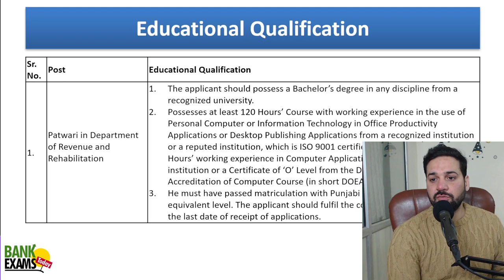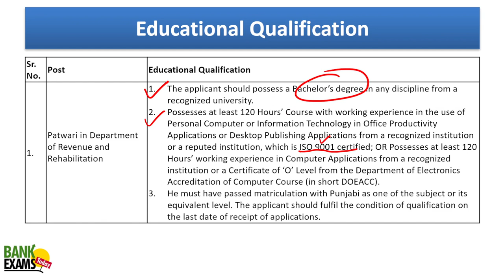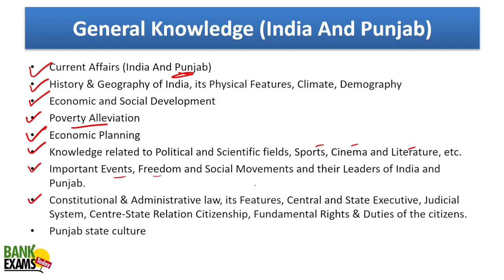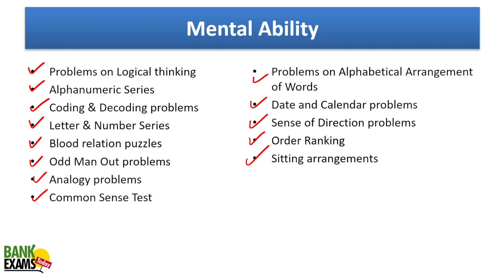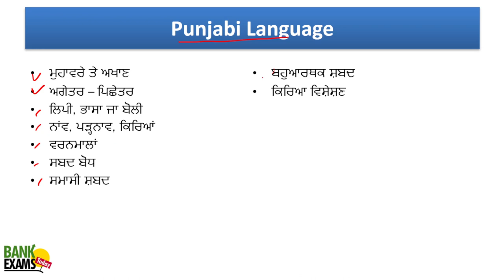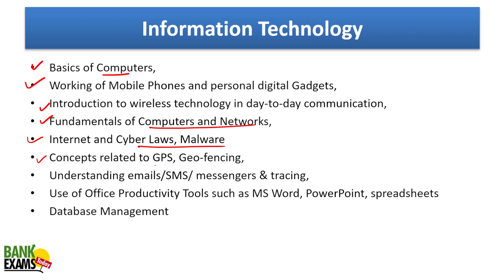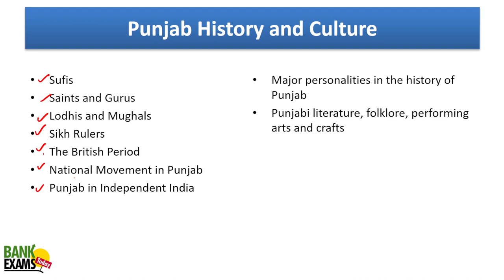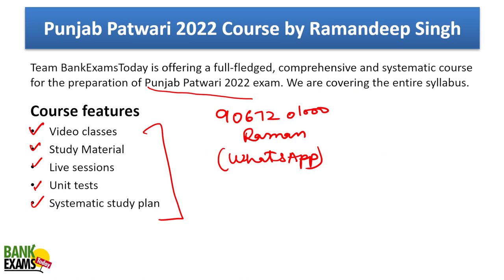Punjab Patwari 2023 Recruitment: 710 Vacancies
Punjab Patwari 2023 notification is going to be released in the month of January 2023. Today we are starting Punjab Patwari preparation class on YouTube.

Subjects to be covered - General knowledge, Mental ability, Quantitative aptitude, English language, Punjabi language, Computer, Agriculture and Punjab history & culture.